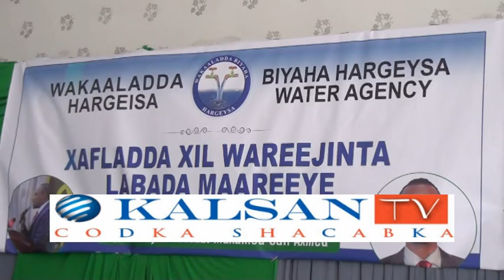daawo munasibadey kula kala waregeen mareyaha cusub iyo mareyihii hore ee wakaalada biyaha hargeisa